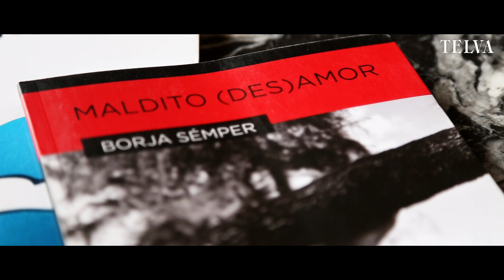La faceta más íntima y desconocida de Borja Semper - TELVA junio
Borja Semper, el presidente del PP de Guipúzcoa, no es un político al uso. Protagoniza una vida a saltos a la que roba horas a la madrugada para rasgar el papel (a boli) y esbozar su nuevo capítulo literario. Con dos libros publicados (poesía y una novela) el chico guapo del PP es toda una caja de sorpresas. No se confiesa como escritor, la modestia le puede, pero su sensibilidad realista e intimista con el verso le delata. Disfrutón, deportista, lector apasionado y predicador del carpe diem el presidente del PP de Guipúzcoa tiene la agenda dividida entre plenos en Donostia y reuniones en Génova. Mientras te hacemos esperar para que descubras el tercer grado al que le hemos sometido en vídeo, te dejamos con la entrevista más inesperada, íntima y poética en la que el donostiarra se había visto envuelto hasta ahora.